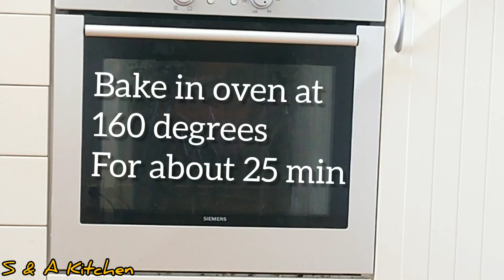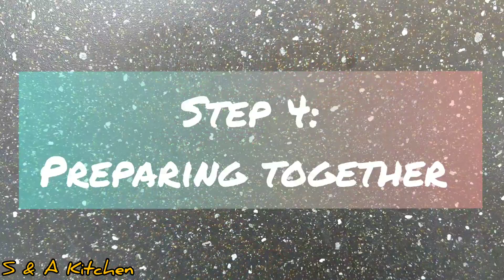WALNUT AND COCONUT SLICE | WITHOUT FLOUR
How to make very soft and tastyful walnut and coconut slice which are also healthy and at the same time energy giving. Very delicious cake for any occasion and very enjoyable with cup of coffee or tea. Try to bake it and enjoy with your family.